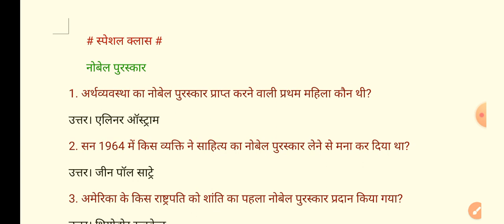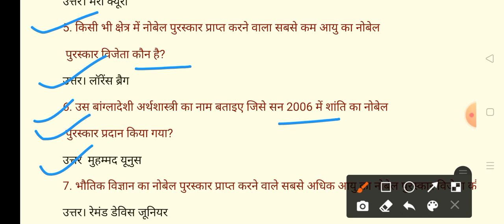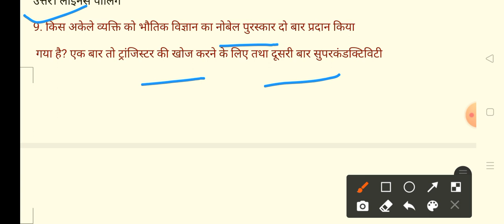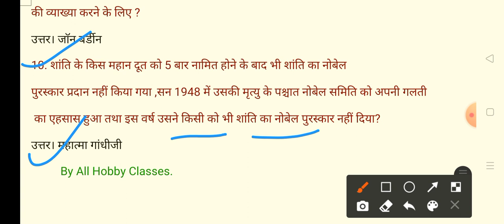🎨 स्पेशल क्लास नोबेल पुरस्कार gk/gs # by all Hobby Classes